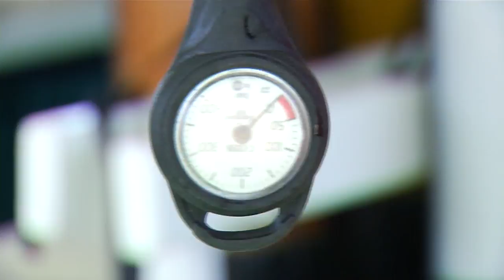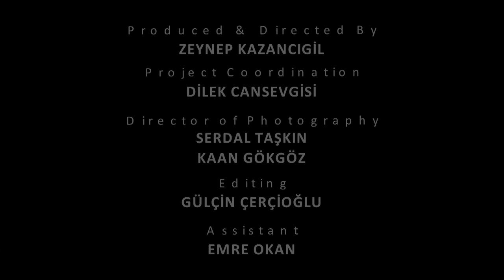SPORTS IN AYVALIK (Official Advertorial)